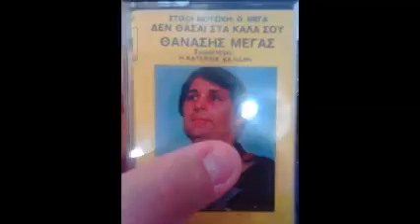ΘΑΝΑΣΗΣ ΜΕΓΑΣ---ΤΑ ΣΥΝΤΡΙΜΙΑ----